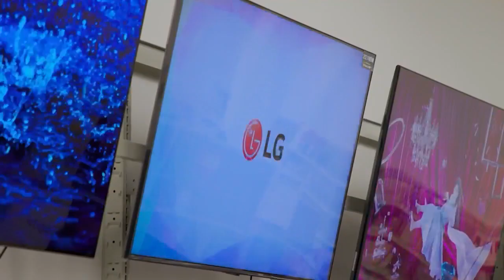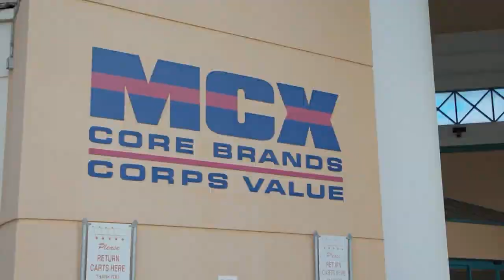The Marine Corps Exchange Black Friday Deals & Civilian Access